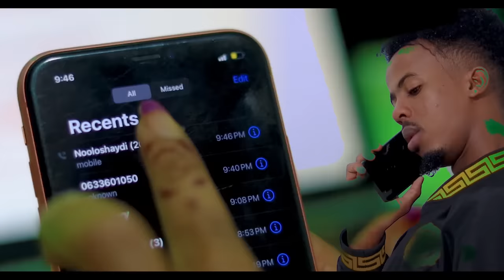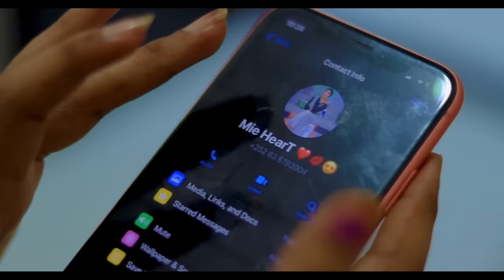ANO JECEL BU IGATAGAY SHORT FILIM 1